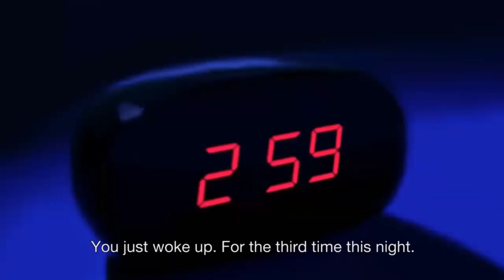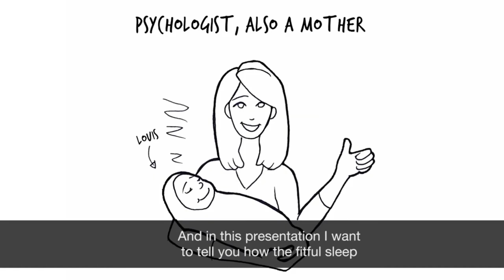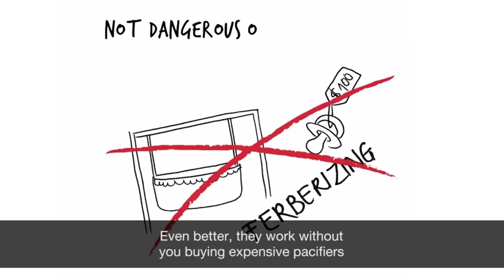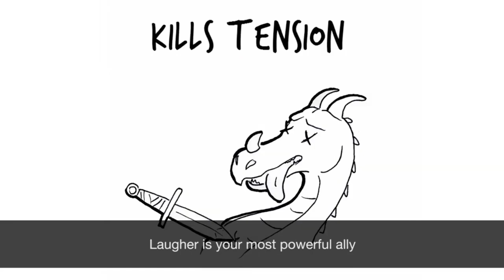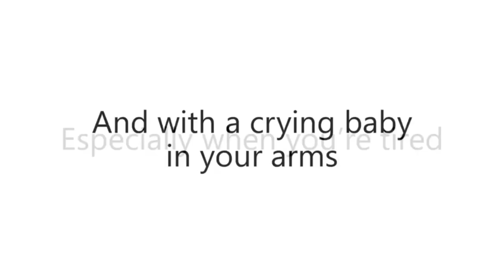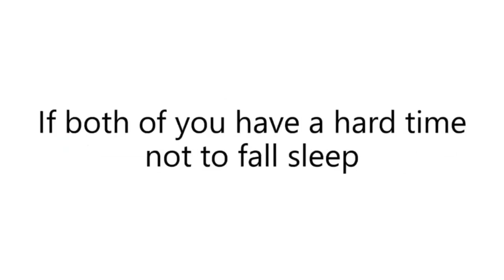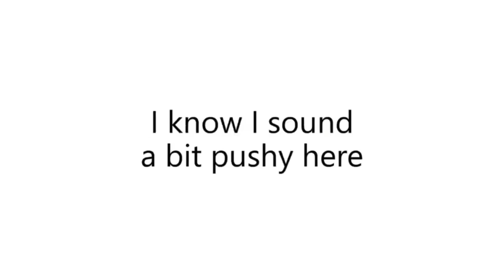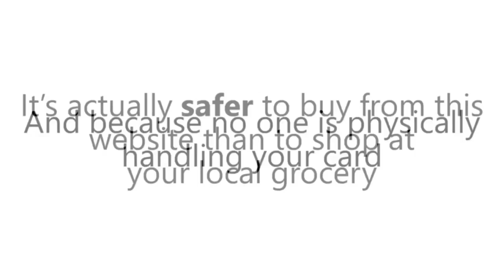👩‍🍼 3 Ways to Help Your Baby Sleep 👩‍🍼- Get Baby to Sleep Fast! 🔻 | Women & Baby Care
Get Baby to Sleep Fast! Calms Crying Babies, Colic etc 3 Tear-free tips to help your Baby Sleep Through the Night

Is your baby crying uncontrollably? Try putting him or her to sleep with the soothing sound of pink noise. It's a sleep-trick miracle! The sound of pink noise is similar to what a baby hears in the womb and is peaceful and calming. You and your infant will both enjoy some quiet time when playing this video. Great for new mothers and fathers.

What is Baby Sleep Miracle? How to put a baby to sleep in 1 minute / Baby sleeping tips

1- The Baby Sleep Miracle is a program that can benefit parents and caregivers with young kids struggling with sleep. The program offers detailed and easy-to-follow strategies to help you train your baby to get a good snooze.

2- Unlike other popular sleeping tips you can find on the internet, this system was designed based on scientific studies. The creator considered studies conducted by Harvard Medical School and Stanford Center for Sleep Science and Medicine.

Relaxing White Noise is the number one destination on YouTube for white noise and nature sounds to help you sleep, study or soothe a baby.
Instant baby sleep plan lets your child helps 89% of parents
Sleep Struggles – Why Do Children Cry As They Learn How To Sleep

Seeing your baby cry is perhaps the most heartbreaking moment of all. You don’t want him to cry. You want him happy. And of course, you want him healthy. But for all that to happen, he needs to sleep properly.

It would be nice if your child could learn how to sleep without any crying or frustration whatsoever.

Every parent would sign up for that. Unfortunately, the truth is that all children, regardless of the method you use to help them sleep, inevitably do shed some tears in the process. Let’s see why.
First and foremost, children cry when learning to sleep because they are protesting – they don’t like change. In fact, they hate change. Just think about it.

Do you remember what your favorite book was as a kid? Do you remember wanting to read that book over and over again, even though you knew every word of it?

We all resist change, children and adults alike. It’s normal to do so, and it’s normal for your child to express his resistance by crying. After all, crying comes before words – not the other way around.
Second, as children begin to learn how to sleep but haven’t yet figured out how to do so, they are understandably frustrated. They no longer have Mom and Dad on their side to help them get to sleep, and they don’t yet know what to do differently. They will eventually.

What’s really interesting about falling asleep is that although each of us is born with the inherent ability to do so, it is considered a learned behavior. And yet you can’t teach anyone else how to do it – you can’t simply say to your child to close his eyes and sleep. Instead, each of us has to learn for ourselves what to do to settle into sleep.

buy Baby Sleep Miracle,
Baby Sleep Miracle Mary Ann,

Baby Sleep Miracle Reviews ❌WARNING⚠️ Is Baby Sleep Miracle Program By Mary Ann LEGIT or SCAM?👩‍🍼